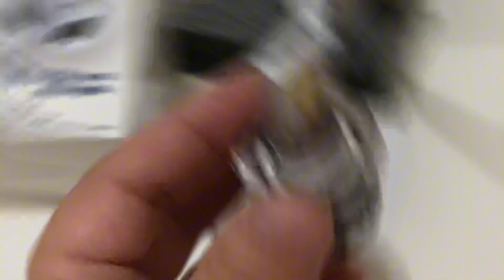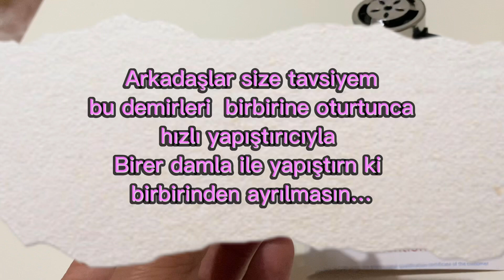OPEL ASTRA J H7 led far değişimi bilgilendirme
Astra j h7 led montaj öncesi bilgilendirme#opel astra led h7 montaj bilgilendirme astraj #